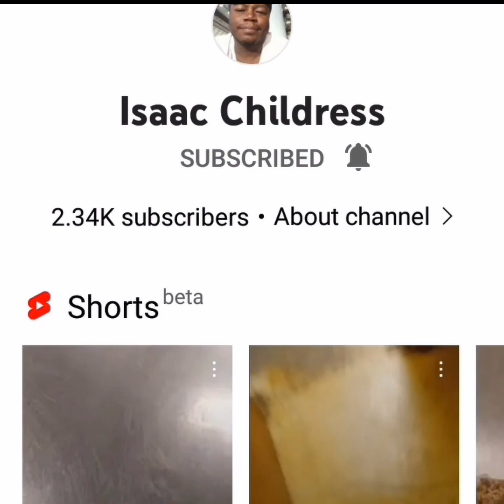I sketch my daughter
speed drawing
drawing sketch
sketching a girl
my arts
my drawing